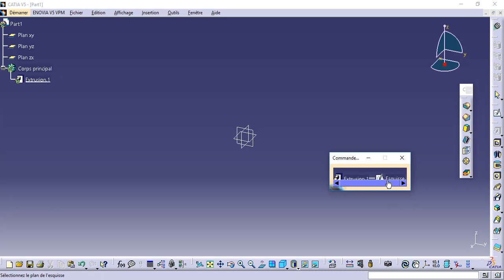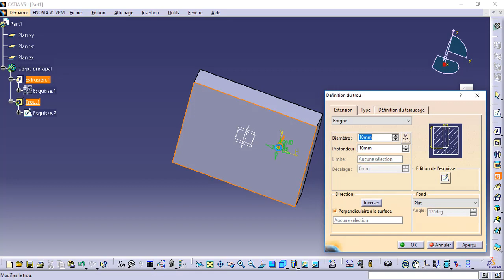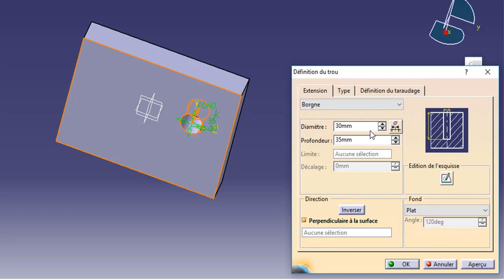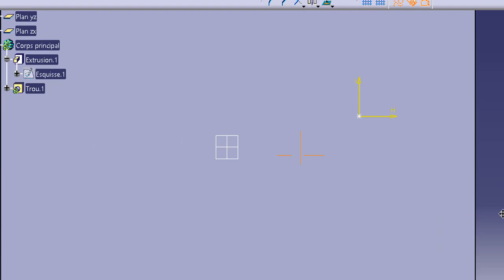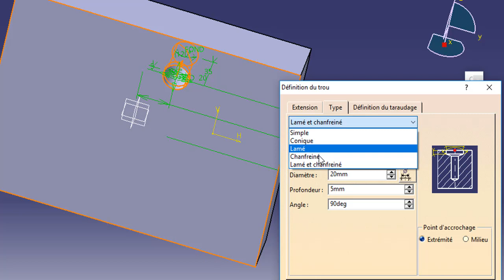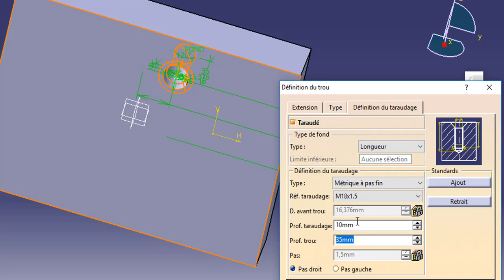FORMATION CATIA PART DESIGN 5 TROU HOLE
Planning de la formation :
-Introduction
-Esquisse
-Part design
-Drafting
-Assembly design
-Surfacique
-Bonus (usinage, tôlerie RDM)
- EXO